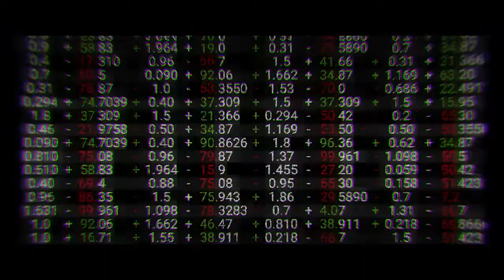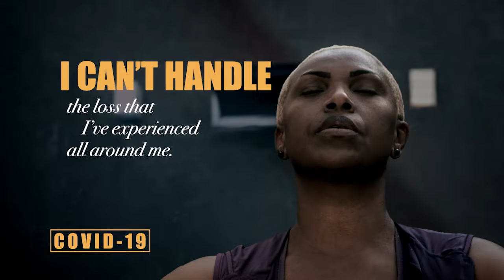Surviving Bad (2022) | Ep. 12 - Climate Change & Social Anxiety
Worldwide a generation of youth are thinking about climate change. Teens consider it their #1 concern for the future.